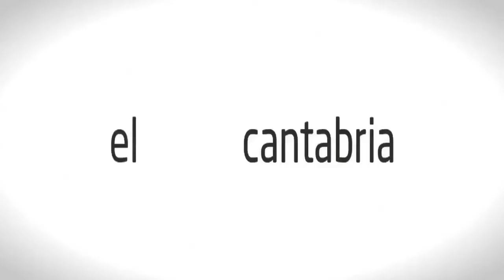DIMISION SALVADOR BLANCO SODERCAN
DIMISIÓN SALVADOR BLANCO SODERCAN GOBIERNO DE CANTABRIA